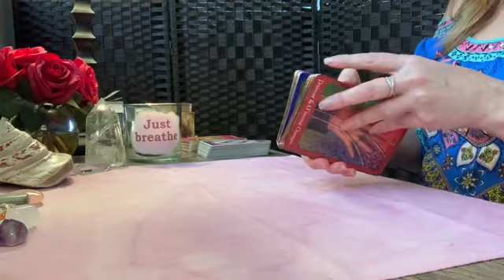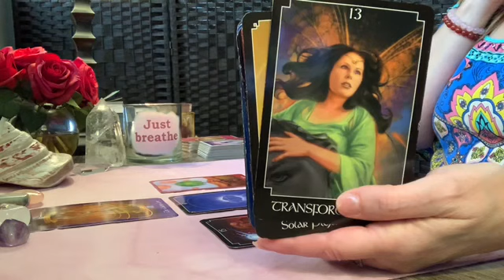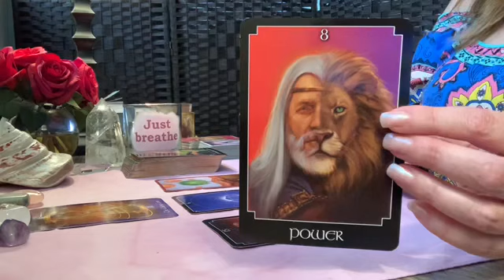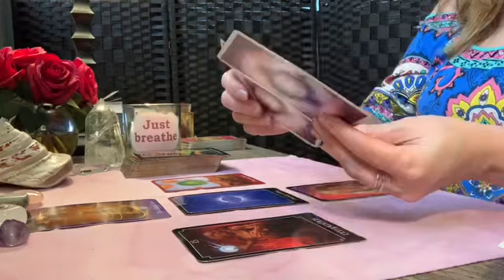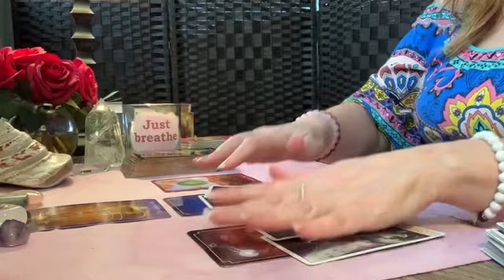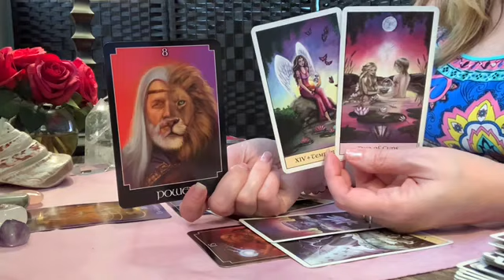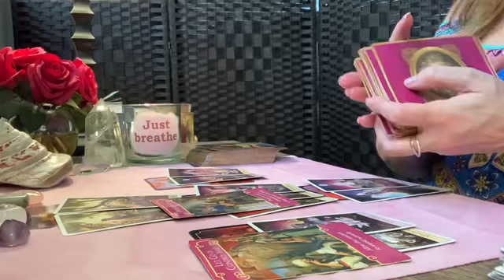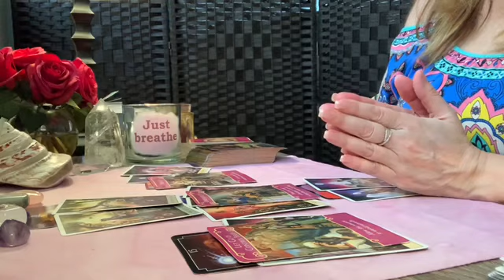Scorpio ♏️💖Spirit is sending you new love! 💌 May 2020 Love Tarot Reading